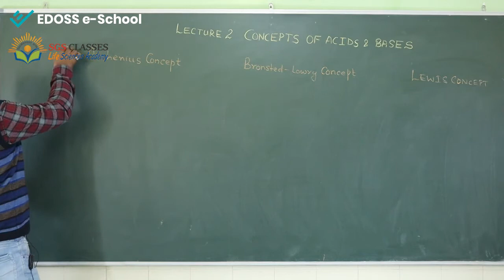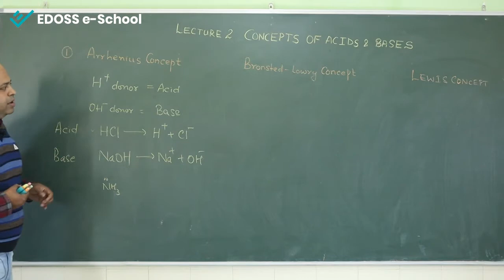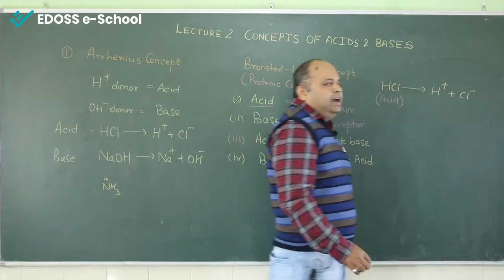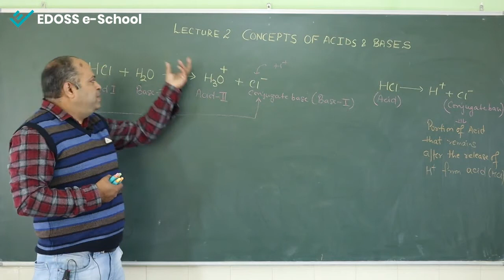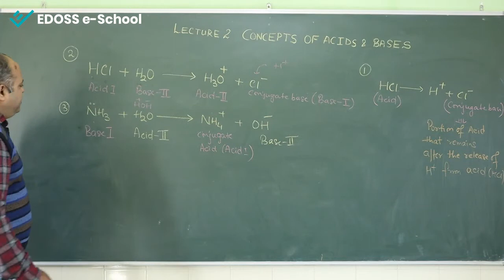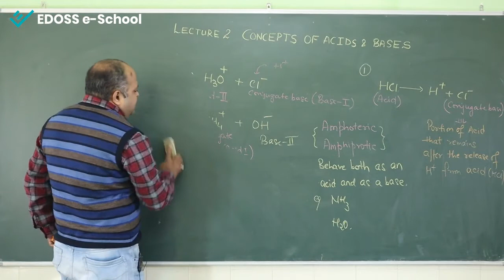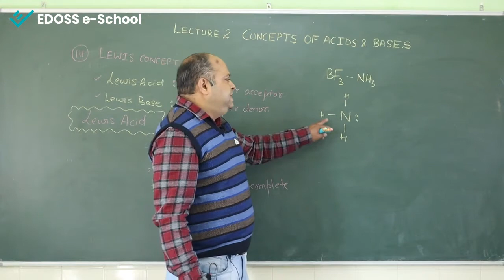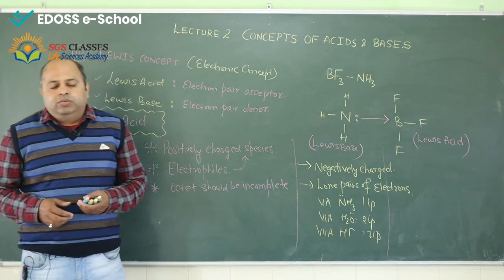Ionic Equilibrium - Lecture 2 : Concept of Acids and Bases – NCERT - Class XI and NEET - Chemistry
In this lecture a brief discussion about the basic concepts of Acids and Bases has been done.